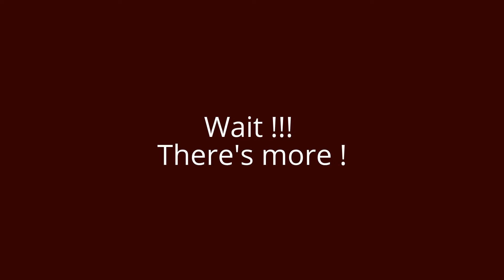Guess who came to visit?!? Mini Vlog #3 9/08/16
Check me out on these social media out lets

please share with you family and friends

well that's it for now